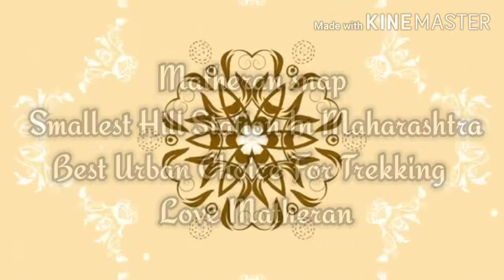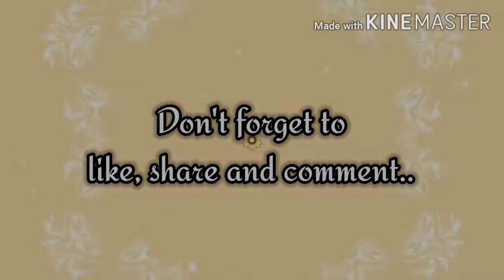Matheran snap / Smallest Hill Station In Maharashtra/ Best Urban Choice For Trekking / Love Matheran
Hello friends! Welcome to my world!
 I am an Indian demanding for peace and love from all over the earth. Searching for inner peace.  This video is about interesting place "Matheran". The wonderful experience gifted by nature.
       Just the name suggest Matheran means the forest on the head, the green land in my words!!!
     Matheran is one of the popular and smallest hill station in Maharashtra located in Karjat, with around +30 places to see
*Louisa point
*Panorama
*Charlotte lake
*Monkey point
*Eco point
*Porcupine point
*City Shopping
*Shivaji's ladder
*Alexander point
*Honeymoon hill
*Heart point
*One tree hill point
*Little choak point
*Olympia
*Rambagh point
*Neral Matheran toy train
*Prabal fort
*Belvedere point
*King George point
*Lord point
*Khandala point
*Ambarnath Temple
*Mount Berry
*Malang point
*Paymaster Park
*Irshalgad Fort
*Pisharnath Mahadev Mandir
*Vikatgad Peb Fort
*Dhodani Waterfalls
*Rock climbing
and many more. may be undiscovered!!!
Wonderful place for trekking. Hikers from urban area consider Matheran as one of the worthy place for enjoying weekends. If anyone want to start trekking or continue trekking as pass time hobby they have check matheran first. Express what you feel after seeing it and mention it in comments section.